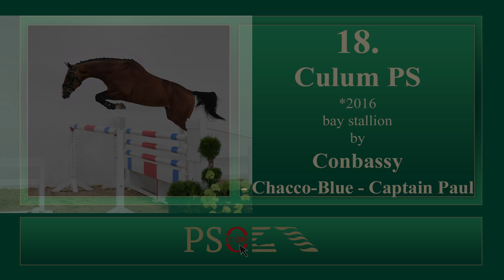18 Culum PS